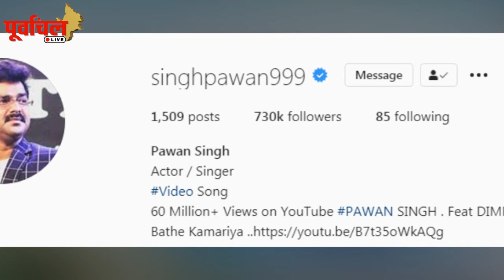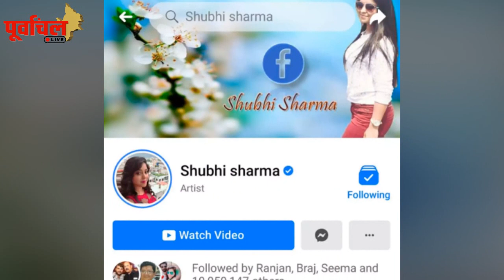फैंस के मामले में भोजपुरी के सभी स्टार्स को मात दे गई ये अदाकारा ,किया इतने करोड़ का आकड़ा पार !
1 करोड़ से ज्यादा followers ले सबसे आगे निकली भोजपुरी की ये बाला ,पवन - खेसारी रहे पीछे !